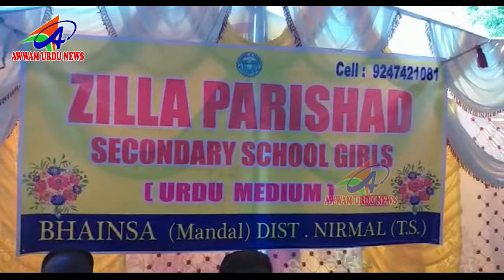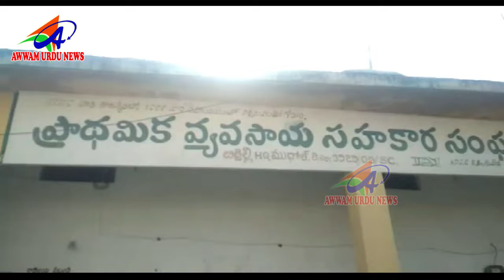AWWAM URDU NEWS NIRMAL DIST 09 03 2019